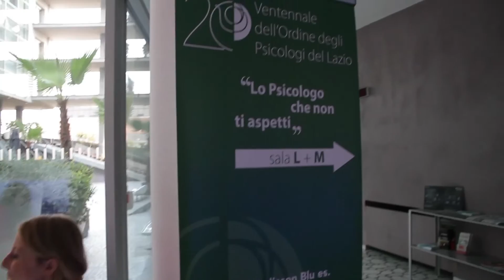Intervento del prof. Renzo Carli | Ventennale Ordine Psicologi Lazio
Ventennale Ordine degli Psicologi del Lazio, 13 Dicembre 2014, Roma. Intervento del Renzo Carli: “Venti anni in venti minuti”. Il prof. Carli propone riflessioni sulla Psicologia italiana e le sue vicende.